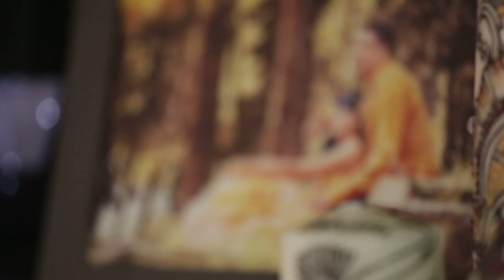Punjabi Wedding Malaysia \\ Palvinder + Harvin